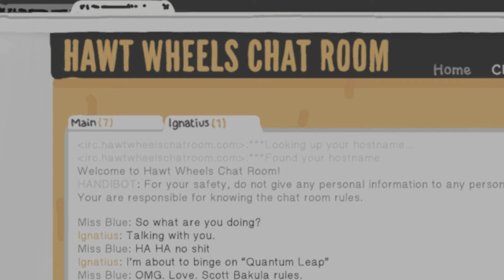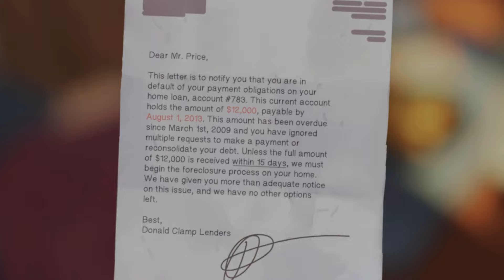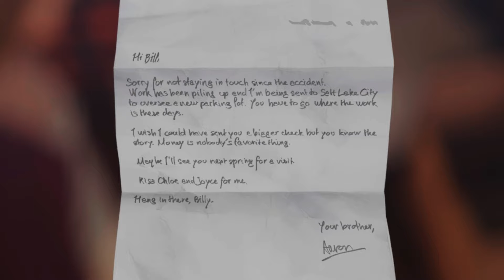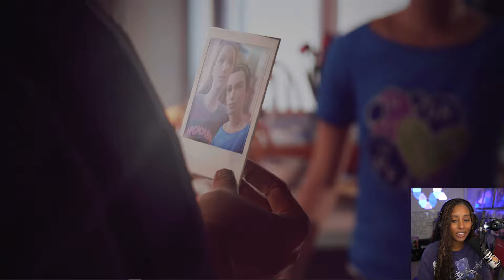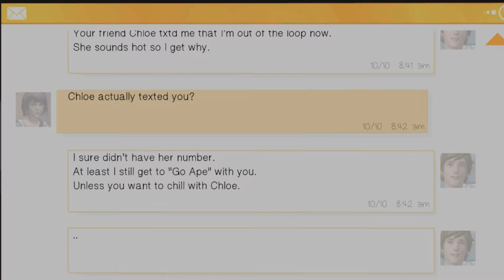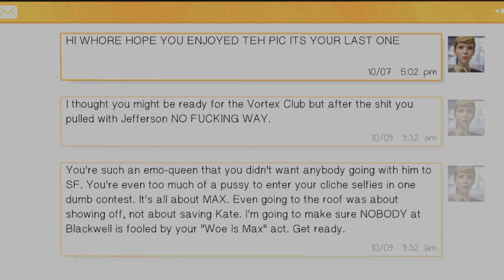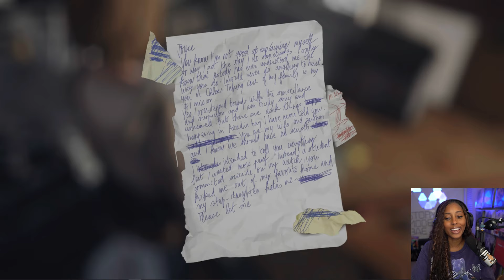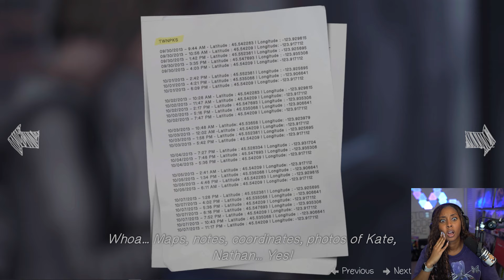These Are the Only Timeline Options?! | Life is Strange Episode 4 (part 1)